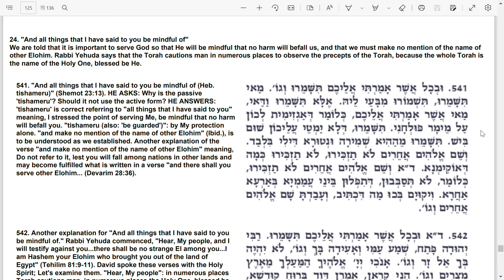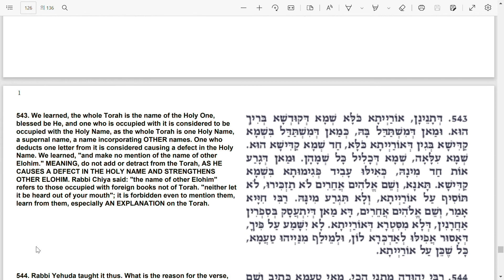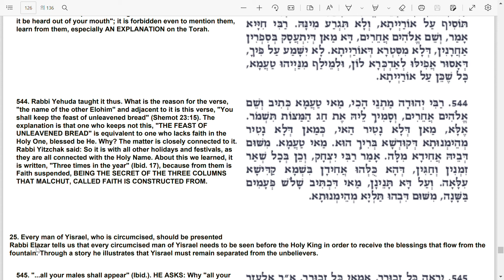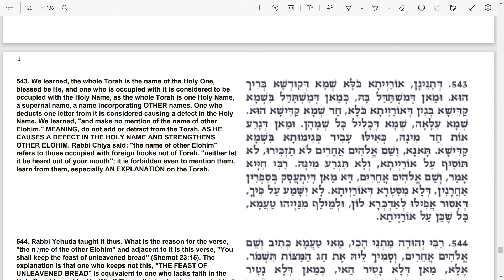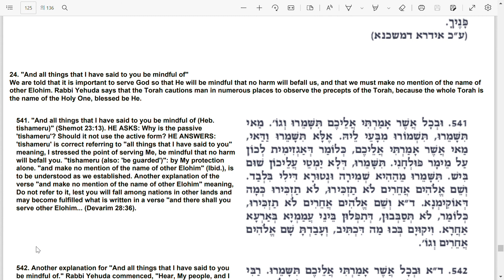조하르서 - 출애굽기 - Mishpatim 파트24: 내가 말한 모든 것을 마음에 두고("all things that I have said to you be mindful of")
출애굽기(Shemot) Mishpatim 부분에 대한 조하르서(Sefer HaZohar)의 해석을 읽고 이해해 봅니다.